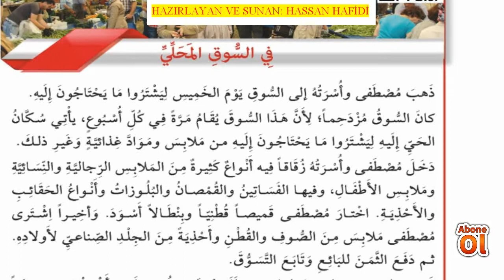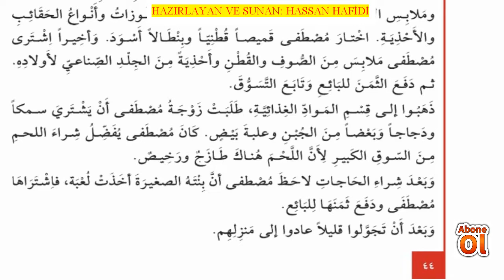Metin Kitabı, Cilt: 2, SERBEST OKUMA 1 (MAHALLE PAZARINDA) قراءة حرة 1: في السوق المحلي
İlahiyat Fakültesi Hazırlığa Yönelik Metin Kitabı, Cilt: 2, SERBEST OKUMA 1  (MAHALLE PAZARINDA) قراءة حرة 1: في السوق المحلي